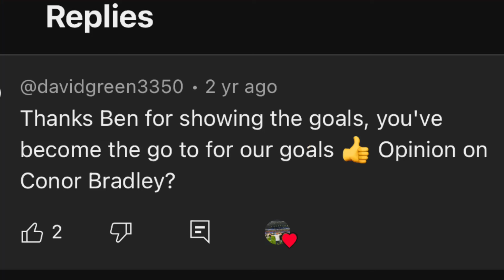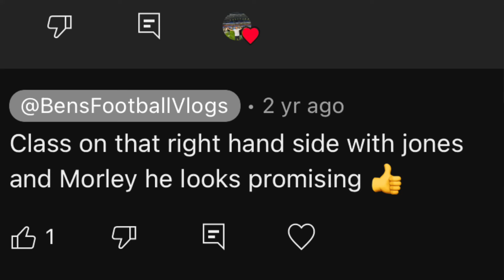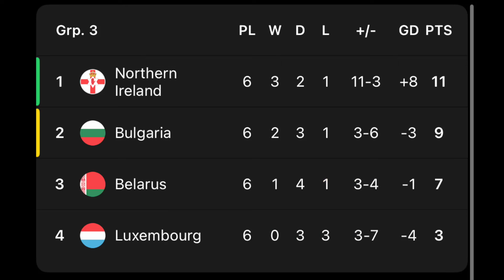THE CONSTANT RISE OF YOUNG LIVERPOOL STAR CONOR BRADLEY !! HOW GOOD WILL CONOR BRADLEY BECOME ??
BIT OF A DIFFERENT VIDEO THIS ONE I TAKE THE FANTASTIC TACKLE FROM LAST NIGHT FROM CONOR BRADLEY TO REFLECT ON HOW GOOD HE HAS BECOME